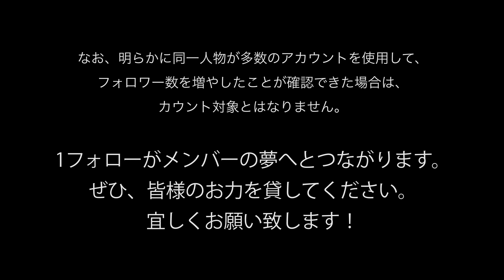PiXMiXメジャーデビューチャレンジ １通達 「目指せファン倍増！７万フォロワー獲得チャレンジ」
【PiXMiXメジャーデビューチャレンジ】

２０１９年６月２９日に行われたPiXMiXワンマンライブ「青き桜の舞う頃に」にて、メジャーデビューチャレンジを行うことがサプライズ発表された。
８月２４日（土）に行う、PiXMiXメジャーデビューチャレンジ最終試験”運命の瞬間（とき）”＠渋谷WWWまでの約２ヶ月間、様々な課題に挑戦することになるPiXMiXのメンバー。

結果発表は”運命の瞬間”＠渋谷WWWのステージ上にて！
果たして無事メジャーデビューを果たすことができるのか！？

２０１９年８月２４日（土）
PiXMiXメジャーデビューチャレンジ最終試験
”運命の瞬間（とき）”＠渋谷WWW
[開場]　15:15　[開演]　16:00
スタンディング　3,500円